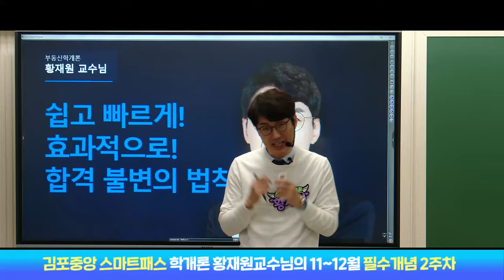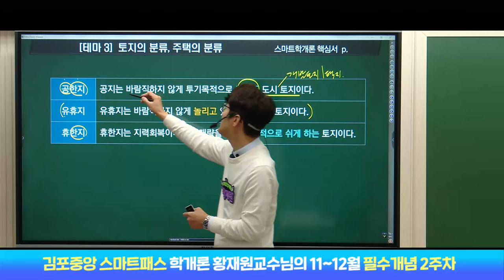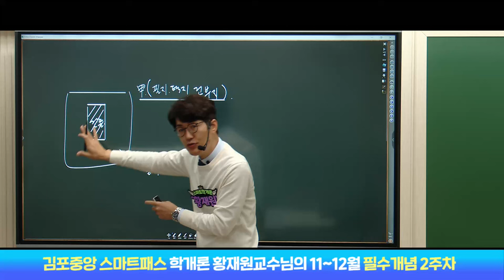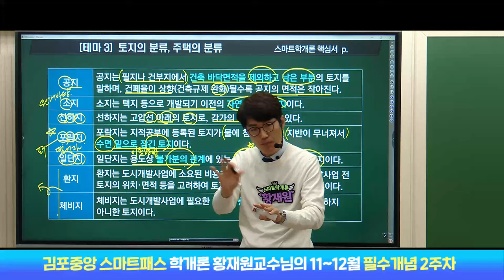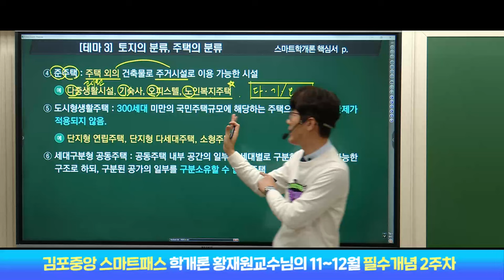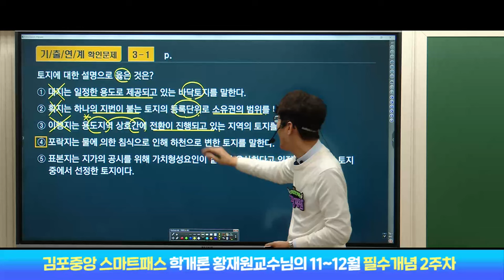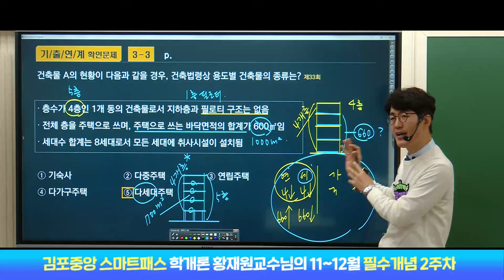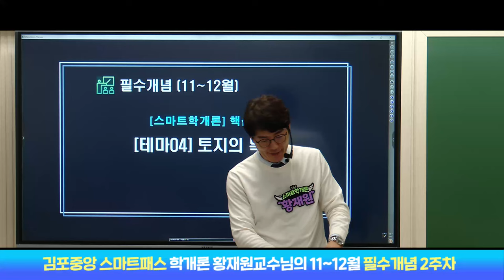🔴부동산학개론🔴학개론 탑티어! 황재원교수의 [2025 스마트 패스]✅테마3- 토지의 분류, 주택의 분류 💠정확하고 깔끔한 학개론-시작부터 황재원하라!